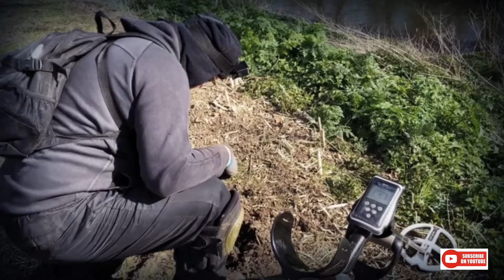METAL DETECTING UK TRAILER!! A RING & ROMAN COINS FOUND IN A SMALL NORTH ESSEX VILLAGE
We were out on another hunt. Check out the video to see what we discovered!!

Have any questions? We are open to  discussing sponsorships, product reviews, collaborations and more!

About Xtreme Metal Detecting UK:
We are a small group of friends who enjoy metal detecting and recovering the past. We also love history and we are very lucky to be located on the east coast of the UK near Colchester Essex where we have a lot of Roman history. We have loads of different permissions all over the east of England, these include Suffolk and Norfolk.

Xtreme Metal Detecting UK We were out on another hunt. Check out the video to see what we discovered!!

Xtreme Metal Detecting UK